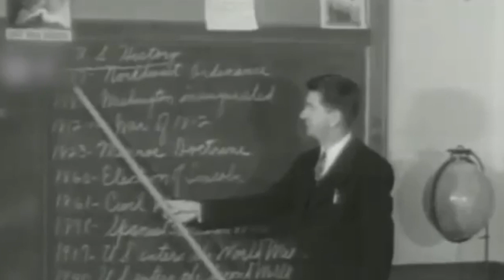SIRTA KA DABAYSA SHIRKADA GUCCI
Sirta